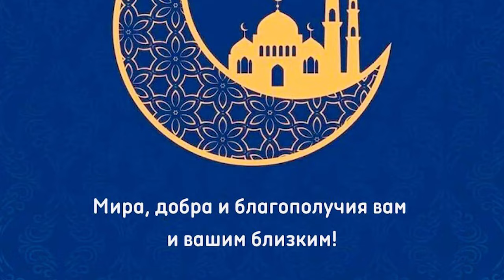СВЯЩЕННЫЙ МЕСЯЦ РАМАДАН (на арабск. и русск. языках). C Благословенным Рамаданом!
Рамадан - Священный месяц
Девятый месяц календаря хиджры. Он считается самым святым месяцем в году, так как это был месяц, когда Священный Коран был ниспослан пророку Мухаммеду. Рамадан наступает по исламскому лунному календарю, который насчитывает 354 дня. Таким образом, он приходит на 11 дней раньше в каждом последующем году по григорианскому календарю. Это месяц обязательного для мусульман поста, который является одним из пяти столпов ислама. В течение месяца рамадан правоверные мусульмане в дневное время отказываются от приёма пищи, питья, курения и интимной близости. Длительность месяца составляет 30 дней и зависит от лунного календаря. Пост начинается с начала рассвета и заканчивается после захода солнца.
В Рамадан должны прекращаться все военные конфликты, ссоры, распри. Это месяц благих дел, благотворительных проектов, время молитв и чтений Корана в мечетях и молельных домах.
В Рамадан важно проанализировать свои деяния, над чем стоит поработать верующему, на что обратить внимание. Несомненно, это месяц, когда необходимо проявить терпение, внимание к ближнему.
Это время общения с Аллахом.
Рамадан наступит в ночь с 10 марта на 11 марта и продлится до 9 апреля.